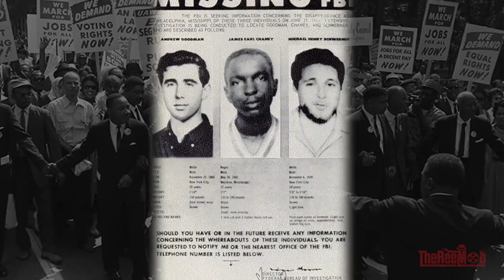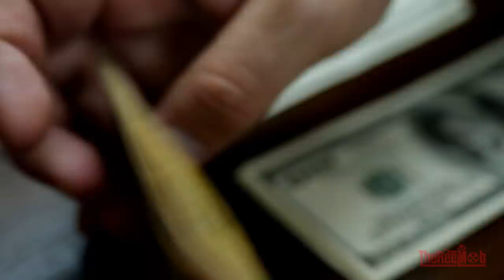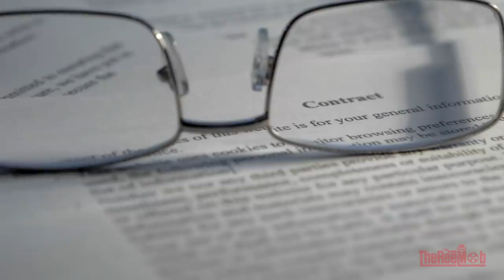Greg Scarpa | Killer | Gangster | RAT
This video tells the story of Greg Scarpa, a feared gangster in the Colombo crime family in New York.

Also, if you comment please do keep the it respectful and constructive, thanks :-)